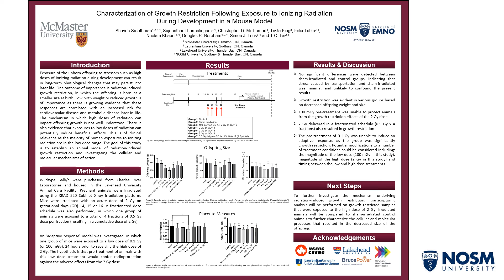NHRC 2022 — Theme 6 — Characterization of growth restriction following exposure Sreetharan